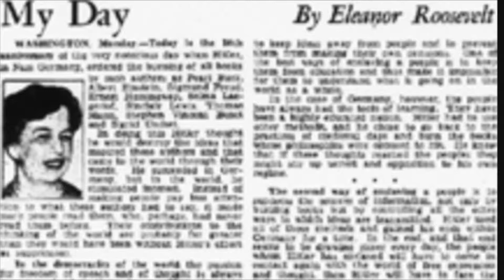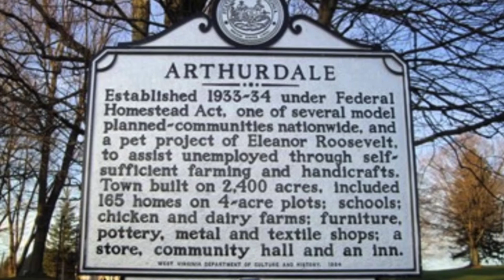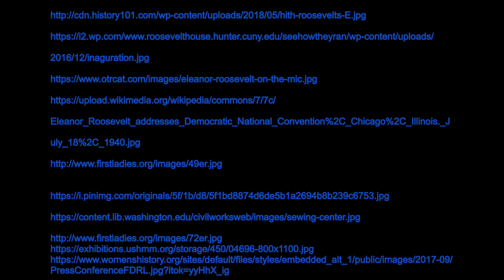eleanor roosevelt documentary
Sarah Maines
Sophie Osada
Meg Yenderusiak